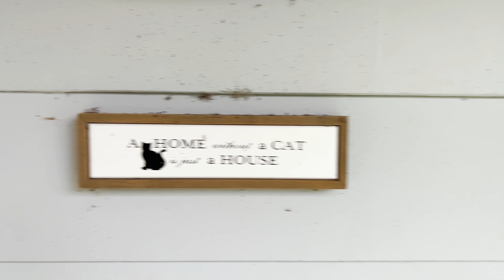Bouquets, Beaches & Blushing Brides = Spring has Sprung!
It's Spring on the Flower Farm! The long cold winter months are over and we can feel the slight warm breeze blowing in. This week I'm featuring a gorgeous flower from South Africa called Serruria - Blushing Bride (and Pretty in pink). Im making bouquets, we make a quick getaway to the icy cold ocean and I have all of my spring seeds sowed! A quick tutorial on how to wire Gerbera flowers is also in this weeks Vlog. Life feels great!

Here are some different ways to support us!
(I'll add more as we grow)

All information is relevant at the time of Publishing this video. Details may change over time.

Location: Near Yackandandah, Victoria, Australia 🇦🇺